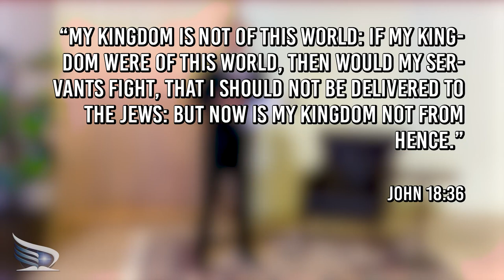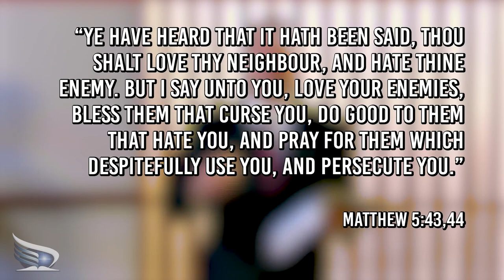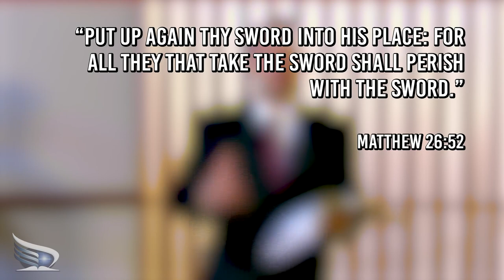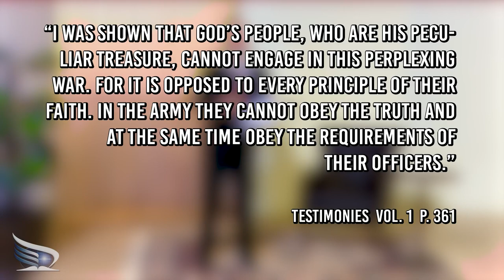Restoration Series - War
Have you ever wondered what the differences are between the Reform Movement and the main SDA? Where did the Reform Movement come from? Why?

The Restoration Series is here to help you as you study this topic for yourself. This is the last video, War, wherein we discuss the different positions our churches approach participation in the military.

This is the final video. You can check out the "Restoration Series" playlist for the other videos.